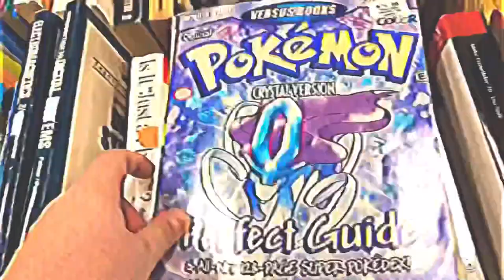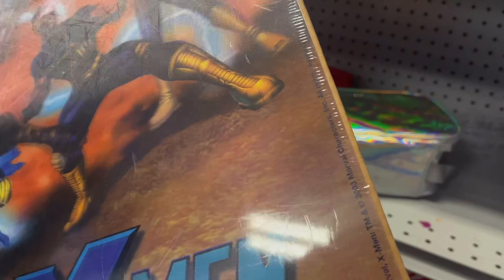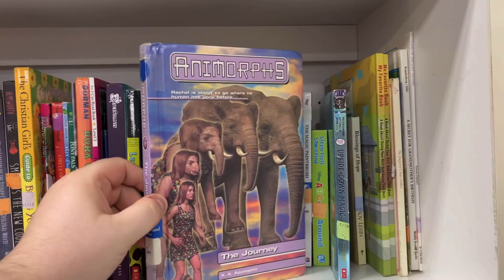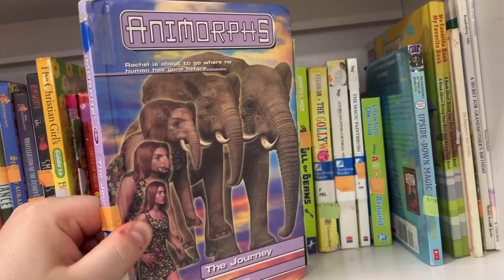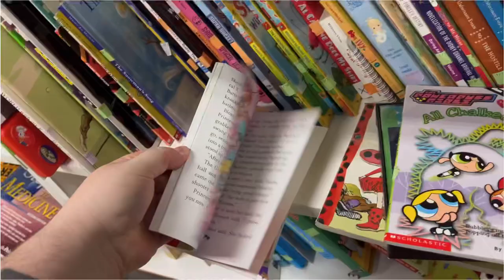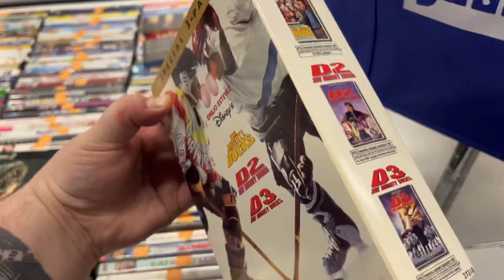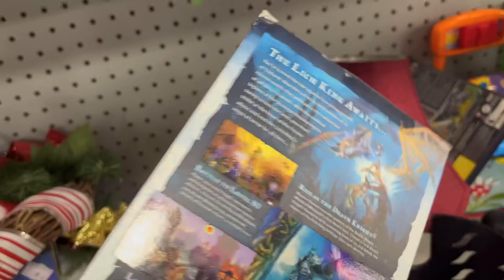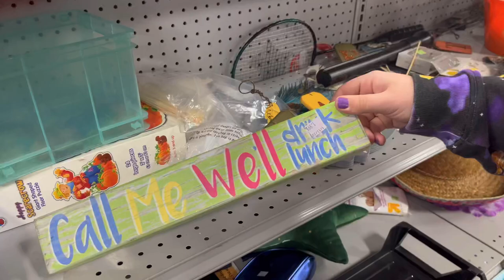THE TALE OF THE PERFECT MUG | COME THRIFTING WITH US #85 | [goodwill haul thrift goodwillbins]